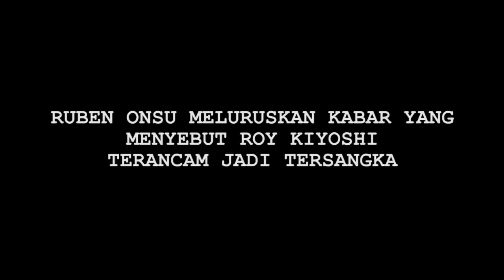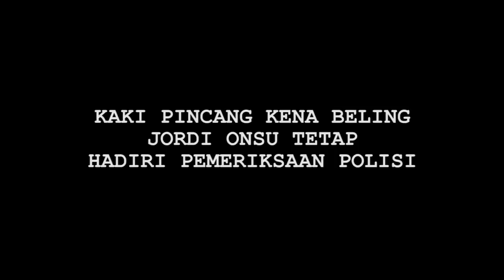Kasus Fitnah Pesugihan, Ruben Tegaskan Tak Pernah Laporkan Roy Kiyoshi - Cumicam 06 Februari 2020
Ruben Onsu Jordi Onsu